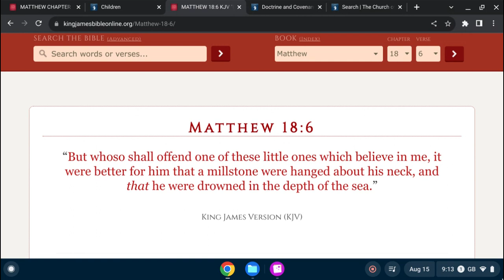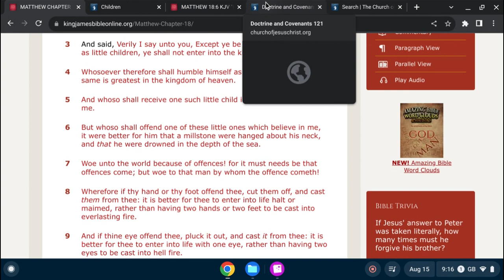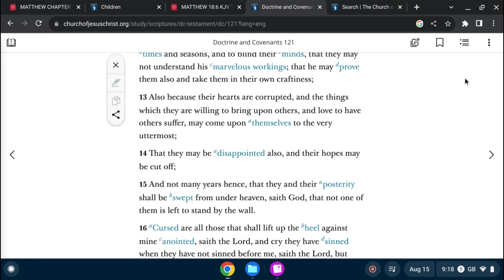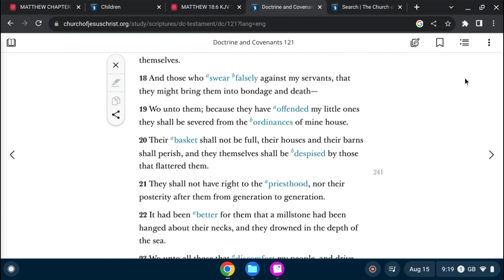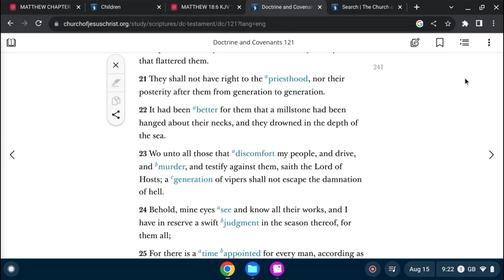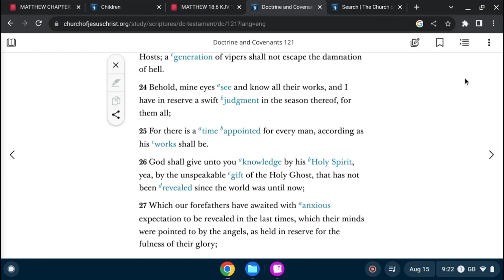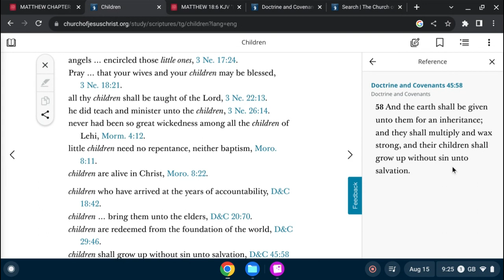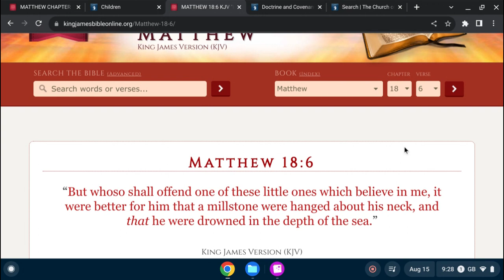*God's Judgments *Gone Forth On Children Groomers Pedo's Offenders# !!!!!Danger Warning!